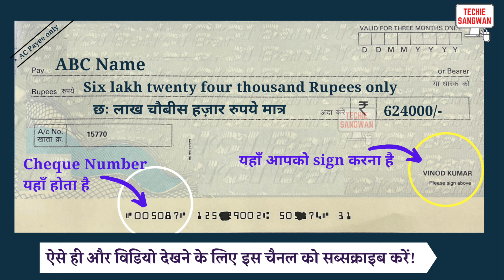624000 ko english mein kya kahate hain | 624000 in words | 624000 ki English | 624000 spelling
624000 ko english mein kya kahate hain | 624000 in words | 624000 ki English | 624000 spelling

624000 का अंग्रेजी में अर्थ होता है
624000 रुपये को Cheque पर लिखने का सही तरीका :

Six lakh twenty four thousand Rupees only
छः लाख चौबीस हज़ार रुपये मात्र

624000/-

account payee